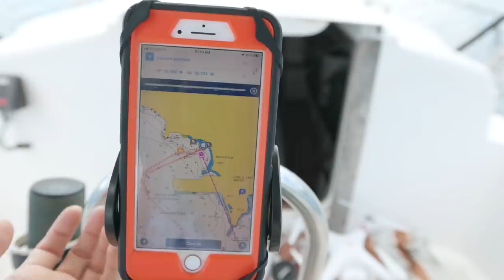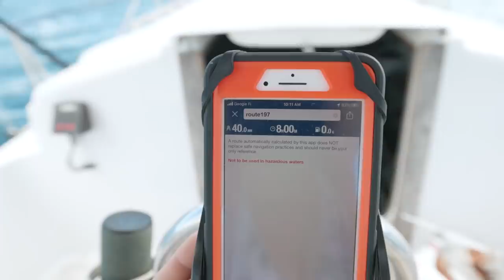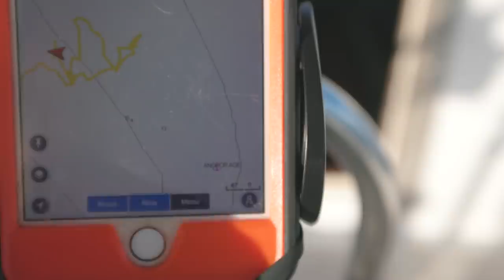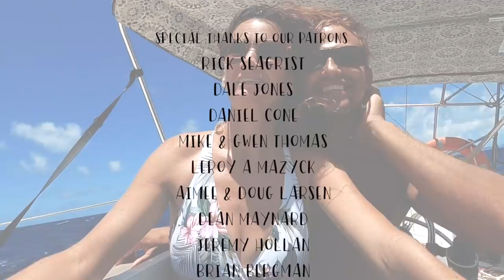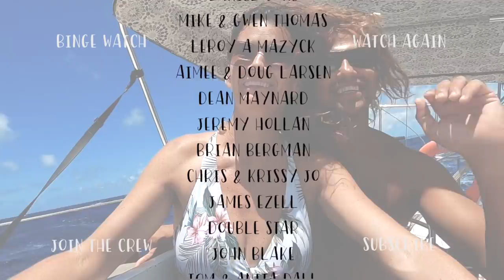A SAFETY TACTIC all sailors should know | beau and brandy sailing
As we say goodbye to St. Croix and all the beautiful people there, we snuck in one last dive. Then we set sail to the North where we’ll prepare Saoirse to then go South. Serien sailing conditions are always welcome and that’s just what we get on our way up to St. Thomas. So calm we decide to fly the drone. But this time we heave to in order to make an easier landing, rather than chopping up Beau’s head. Heaving to is a very handy sailing maneuver that can be used to slow down the boat in most weather conditions. Hope you enjoy!

big love,
Beau + Brandy

Waterproof Dry Back Pak